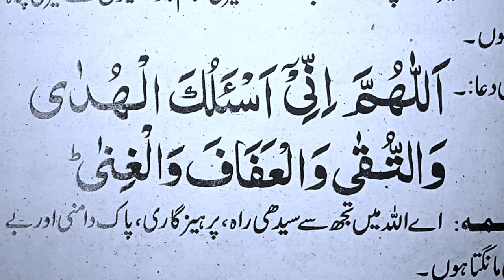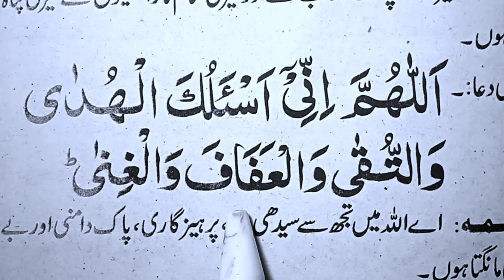Allahumma inni as'alukal huda wat tuqa | Dua allahumma inni as'alukal